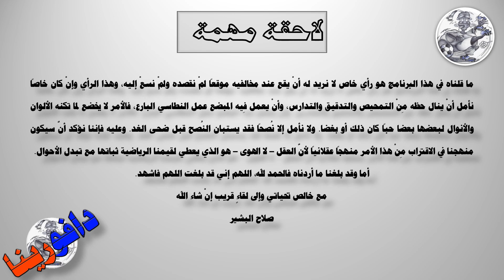الأهلي المصري × المريخ السوداني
هل يخطف المريخ بطاقة الصعوةد ليلة السبت القاد؟ .. النسر الأهلاوي يستضيف المريخ السوداني باستاد القاهرة .. @salahelbashir9698